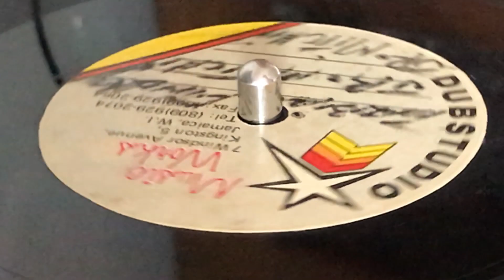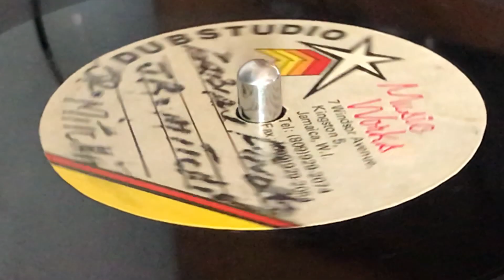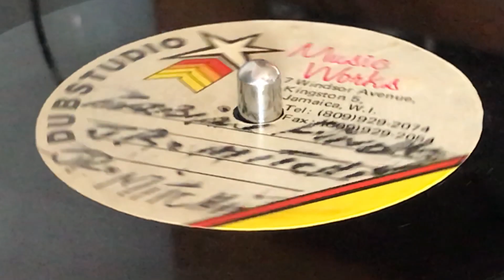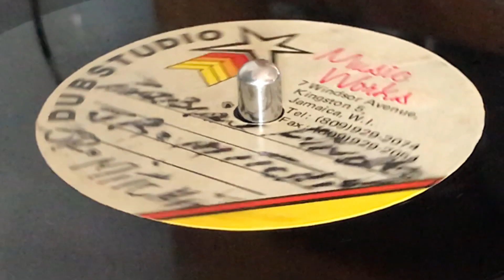FABIAN FINDLEY ~ One More Night (Dubplate)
Prod [Uncredited] : Chinegro ~ MUSIC WORKS, DUB STUDIO ~ Acetate, 10'' (Track B1) ~ 45rpm ~ 80's ~ Jamaica ~ Punaany Riddim ~ Inspired by the title of Phil Collins (1985) ~ Rare Dubplate ~

 ~ 🤬😵😤BLOCKED VIDEOS INNA CHANNEL (Copyrights Control)😠😖😡 ~